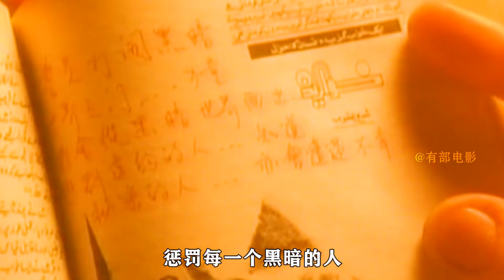農歷鬼節當晚，七姐妹立下毒誓，10年后幾人竟慘遭意外！03